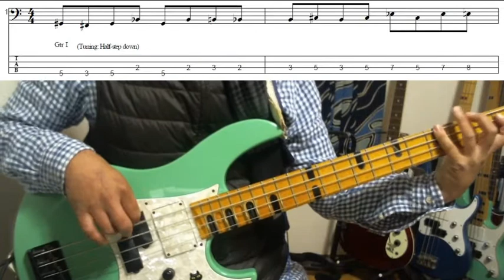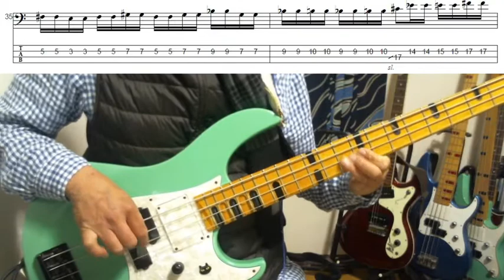[Slow&TAB] X JAPAN / Silent Jealousy ギターソロをベースで弾こう スロー＆TAB譜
X JAPAN「Silent Jealousy」のギターソロをベースで弾くためのTAB譜です。原曲のテンポはBPM=183だそうですが、BPM=150と120に落とした2パターンで弾いています。1弦21フレットまでしか使わないので、ほとんどのベースで弾けると思います。覚えるとすごく気持ちが良いので練習にお薦めです。あちこち演奏がつたないですが、参考になれば嬉しいです♪(*´ω｀*)

ビリーシーンが好きなので、音が歪んでて騒がしいかもしれませんが、ご容赦ください。m(_ _)m